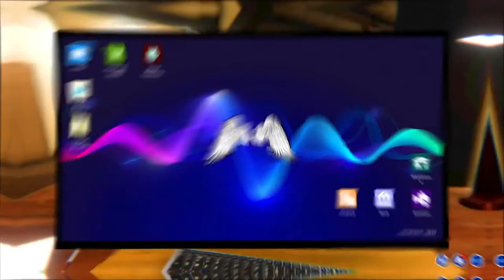Music Store Simulator - Official Trailer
Check out the trailer for this simulation game that transports you to the world of trading musical instruments and equipment. In Music Store Simulator, manage your store, curate the inventory, cater to customers' expectations, and grow your business.